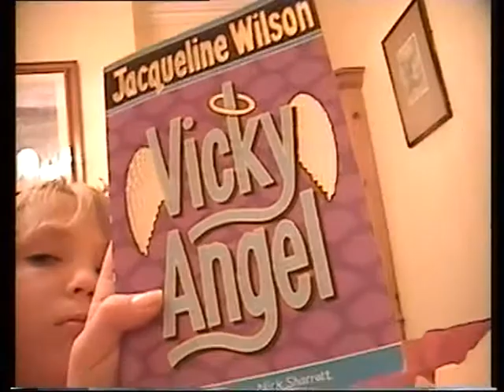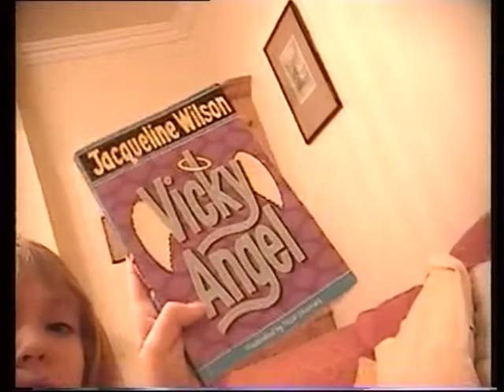USA 3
nia rhys will nick